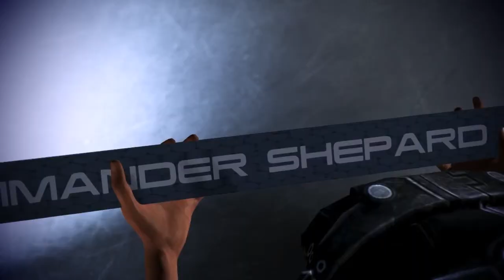Прохождение Mass Effect 3 (от Anatoliy Gamer) Серия 86 Финал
Действие игры начинается в одном из больших городов на Земле — Ванкувере. Капитан Шепард, протагонист предыдущих игр серии, находится на Земле в качестве подследственного в связи с сотрудничеством с «Цербером» и уничтожением ретранслятора. В связи с приближением Жнецов к Земле, Шепарда вызывают в Совет Альянса, где он должен представить своё видение ситуации и предложить меры по борьбе со Жнецами. В этот же момент начинается экспансия Жнецов в Солнечную систему и вторжение на Землю. Шепарду приходится срочно покинуть планету, чтобы отправиться за помощью.